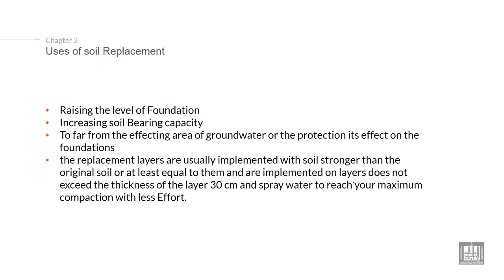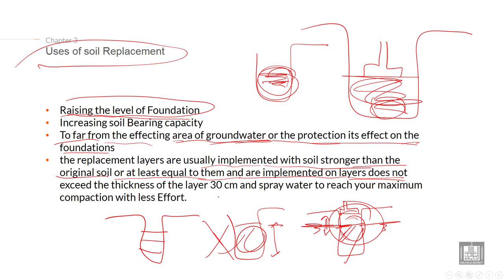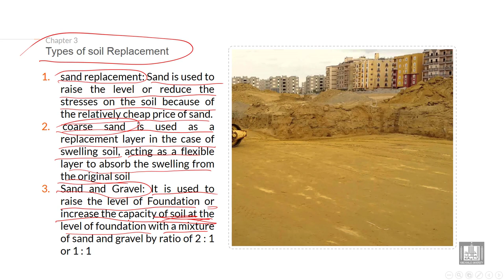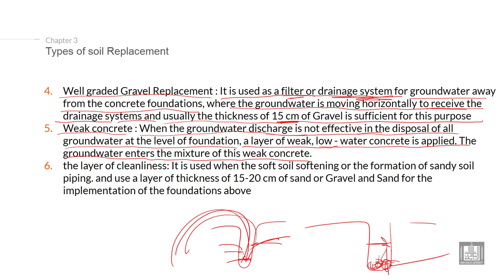Foundations Engineering 1 | C3-L3 | Soil replacement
Lecture 3 : Soil replacement
Illustrates the Uses of soil Replacement and types of Soil replacement